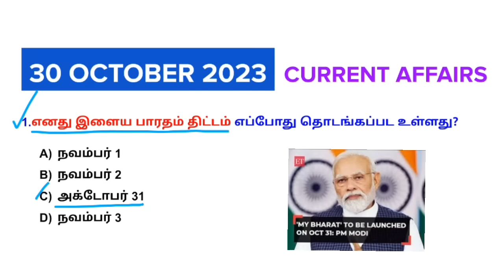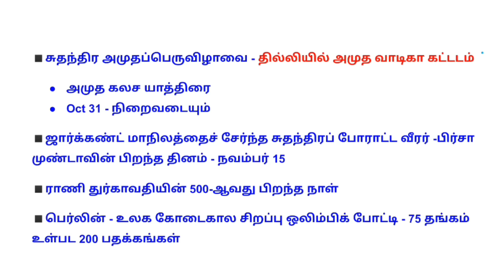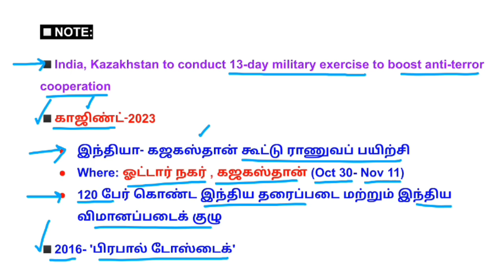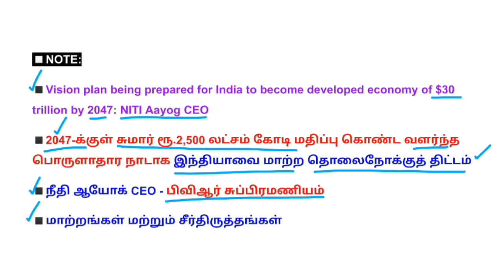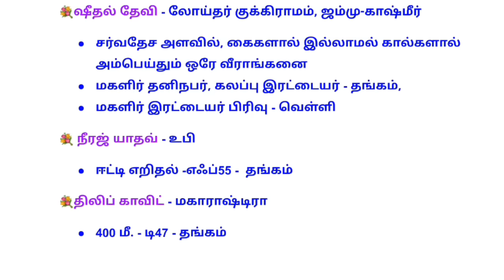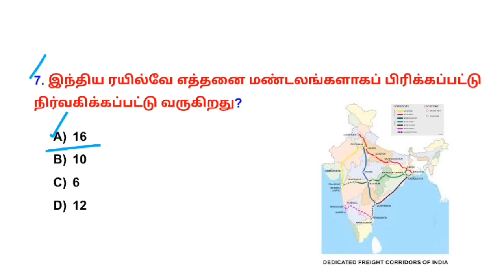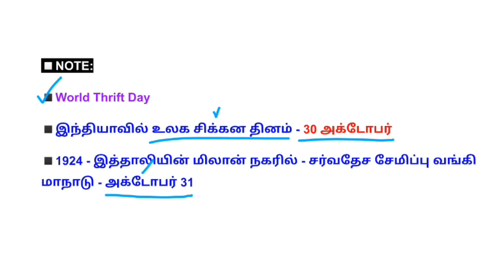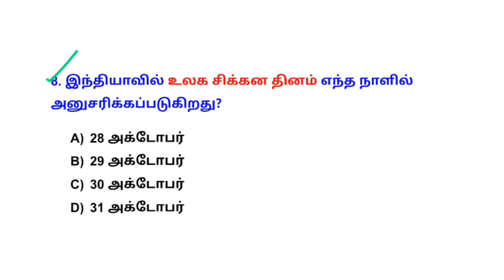30 October 2023 today current affairs in Tamil Tnpsc RRB Bank Tnusrb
30 October 2023 today current affairs in Tamil Tnpsc RRB Bank Tnusrb

✏️New Tnpsc tamil test batch - ₹250
  Last date to join: Nov 2

✏️ Tnpsc Maths batch: Fees -₹200
Last date: Nov 5

✏️ Tnpsc Science batch - ₹200
Last date to join: Nov 7

✏️Tnpsc GK test batch - ₹500
Last date: 20 Nov

குறிப்பு:
◾Science & Maths test batch - ₹300 only
 ◾Tamil + Maths + Science - ₹500 only
◾ Tamil+ Gk - ₹650
◾Tamil + GK + Maths + Science - ₹900 only

💰Google pay/ Phonepe no: 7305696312
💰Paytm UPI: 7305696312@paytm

🎯payment details.
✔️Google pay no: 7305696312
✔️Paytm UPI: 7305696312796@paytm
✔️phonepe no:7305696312